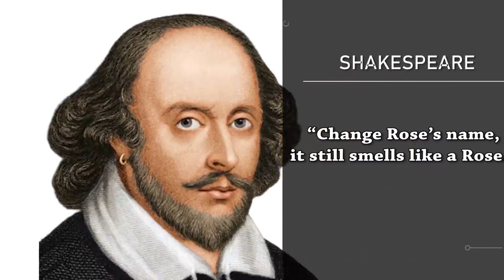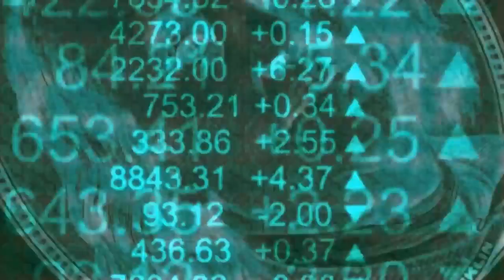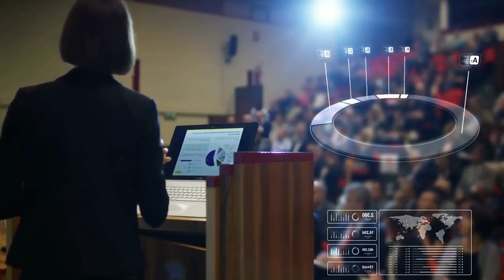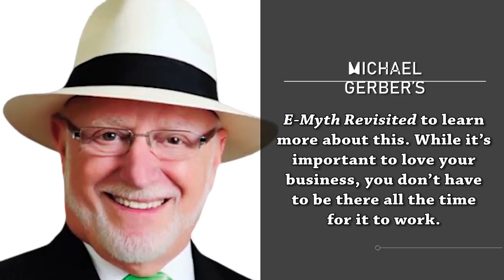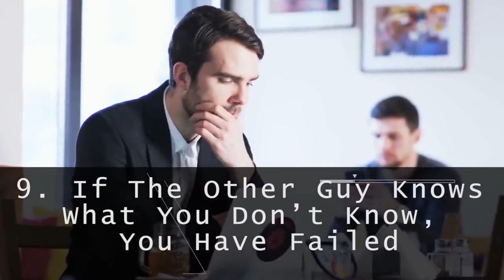Top 9 Lessons I Learned from 300 Business Books